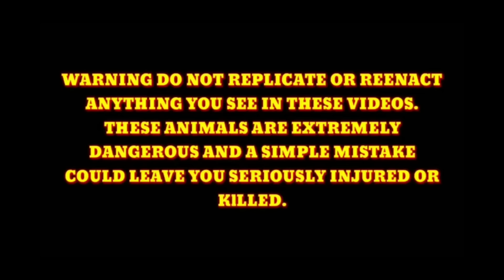FULL VIDEO NG KING COBRANG NAKA PAT*Y NG ISANG BINATILYO